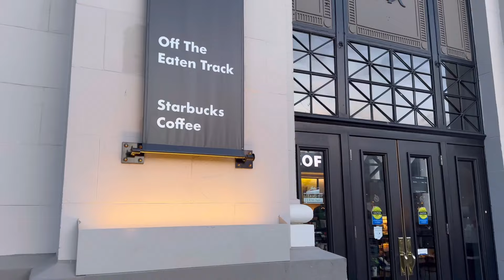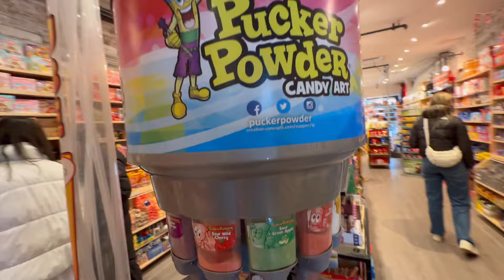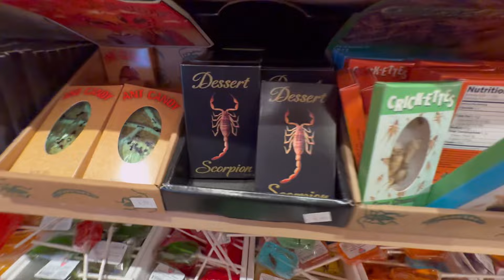Popular Candy Shop | Shopping for Goodluck Items | Money Horse | Relaxing Time in the Island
I would like to share snippets of life here in Metro Vancouver but mostly revolves around grocery shopping and walking around the popular places in the city.

I hope you enjoy it as much as I do in creating it.

Eiline 💕